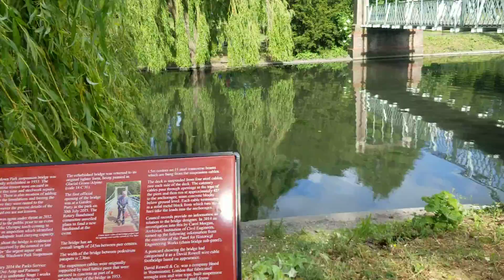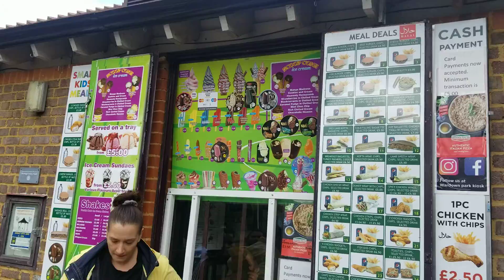Wardown park 24/05/2020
ঈদ উল ফিতর 2020 with family (Wardown park )